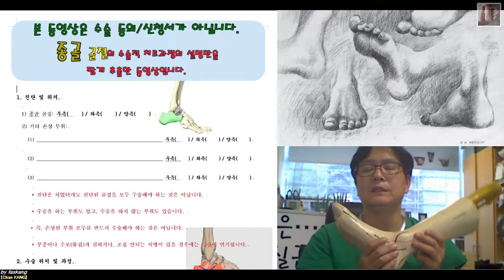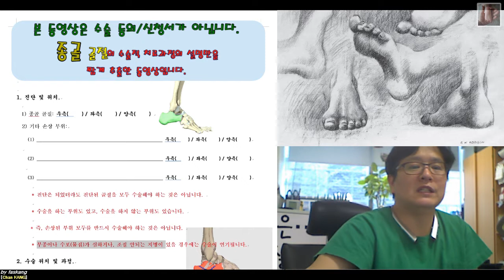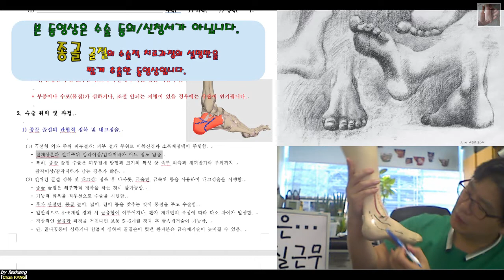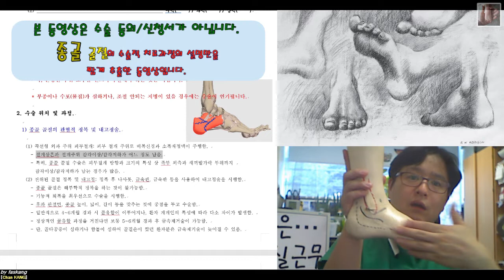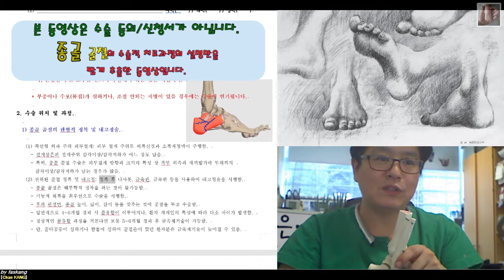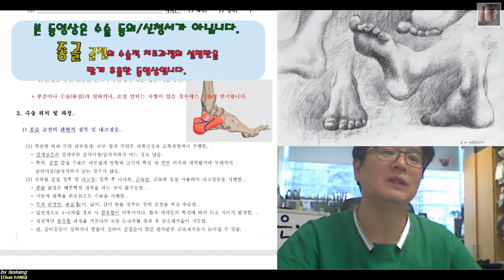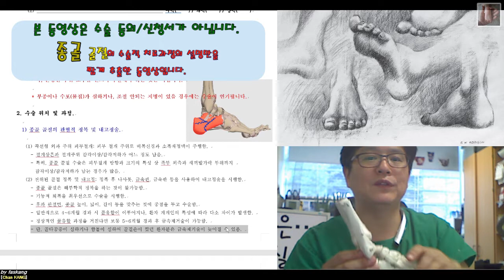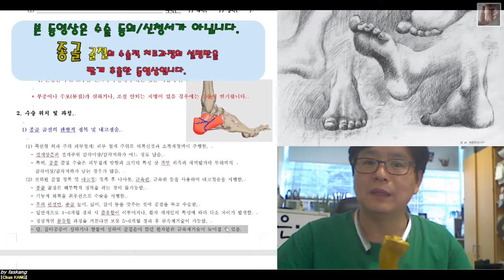359.(환자용.진단/수술과정 이해) [[종골 골절]] 15분 [강찬.정형외과.충남대병원.Chan KANG]